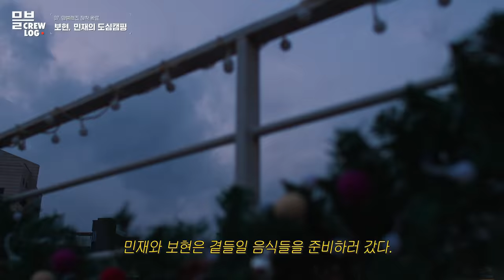🐰보현 🦊민재, 연말을 맞아 타로를 보는데.. 귀인?! 운명의 상대?! 언니 내가 원했던게 이거잖아!!!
닉주디 커플🦊🐰 보현 민재가 믈브TV에 놀러왔다🥰
따수운 MLB패딩 입고, 알차디 알찬 도심캠핑을 즐기는데...🏕
연말을 맞아 우연히 보게된 🔮타로🔮가 둘의 운세를 딱 맞춰버렸다고..?!